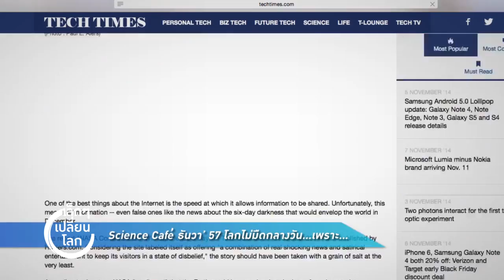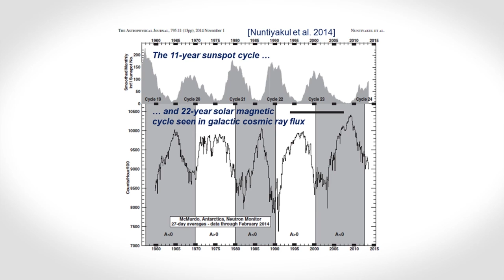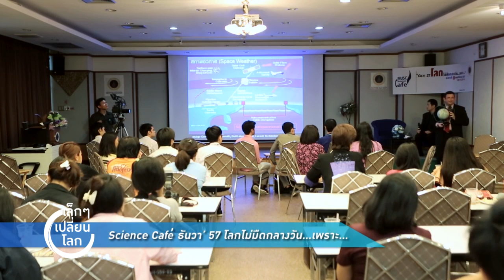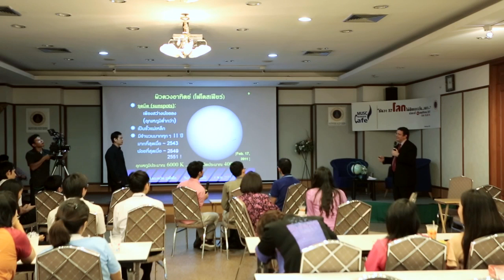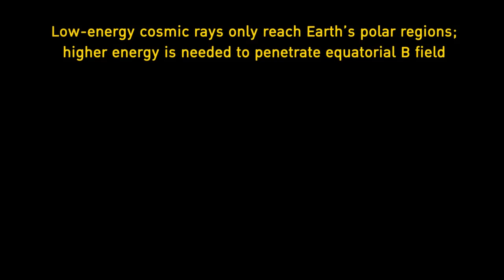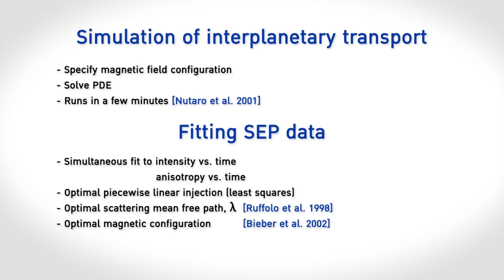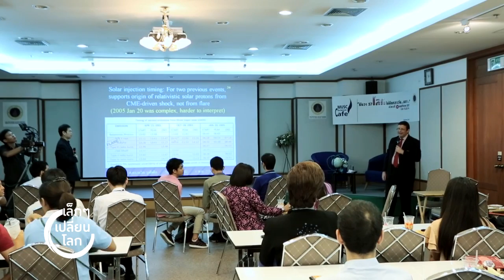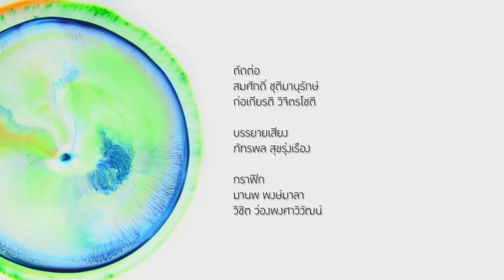เล็ก ๆ เปลี่ยนโลก [by Mahidol] Science Cafe ธันวา'57 โลกไม่มืดกลางวัน... เพราะ…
จากข่าวบนโลกไซเบอร์ของเว็บไซต์หนึ่งที่ว่า “ในวันที่ 16-22 ธันวาคม เป็นเวลาทั้งสิ้นเจ็ดวัน โลกจะตกอยู่ในความมืดสนิท เพราะพายุสุริยะจะทำให้เกิดฝุ่น และขยะอวกาศมาบดบังจนโลกอยู่ในความมืดสนิท” ส่งผลให้คนทั้งโลกตื่นตระหนก และกระแสวิพากษ์วิจารณ์ต่อข่าวดังกล่าว ท้ายที่สุด องค์การนาซ่าต้องออกมาชี้แจงเกี่ยวกับกระแสข่าวที่ไม่เป็นความจริงนี้ ทว่า “พายุสุริยะ” ที่เป็นตัวต้นตอของข่าวลวงโลกนี้ ที่จริงแล้วมันคืออะไร? มันเกิดขึ้นได้อย่างไร? และมันส่งผลอย่างไรต่อโลกของเราบ้าง? ร่วมกันไขข้อข้องใจนี้ได้ในงานเสวนาพิเศษ Science Cafe ในหัวข้อ “ธันวา '57 โลกไม่มืดกลางวัน...เพราะ...” โดย ศาสตราจารย์พิเศษ ดร.เดวิด จอห์น รูฟโฟโล ภาควิชาฟิสิกส์ ณ คณะวิทยาศาสตร์ มหาวิทยาลัยมหิดล

ชมการอบรม เสวนา เวิร์คช็อป และกิจกรรมต่างๆที่มหาวิทยาลัย มหิดล นำความรู้สู่สังคม ในรายการเล็กๆเปลี่ยนโลก ออกอากาศช่อง Mahidol Channel ทาง CTH ช่อง 118